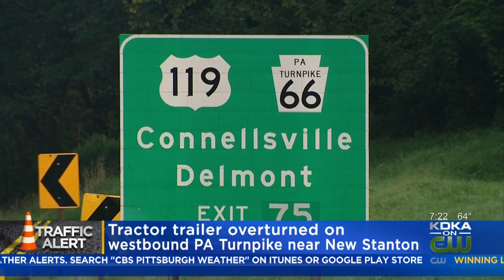Tractor Trailer Overturns, Spills Load On Turnpike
KDKA Traffic Reporter Celina Pompeani has the latest on the Turnpike crash involving a tractor trailer hauling Twisted Tea.